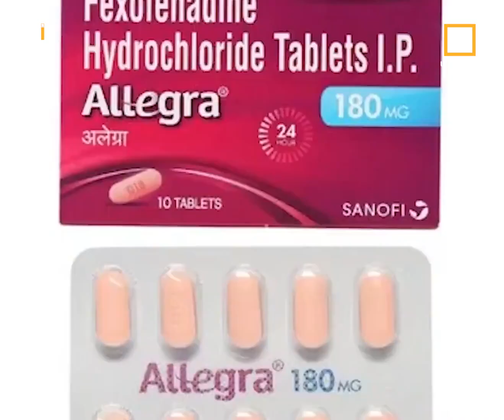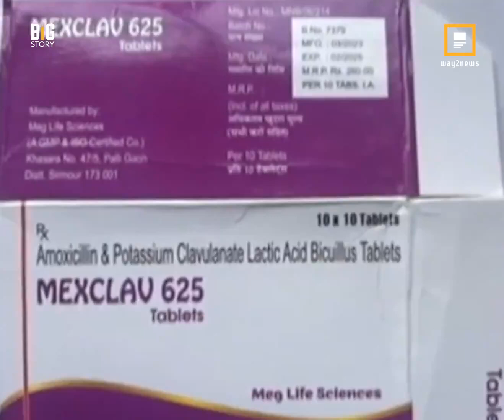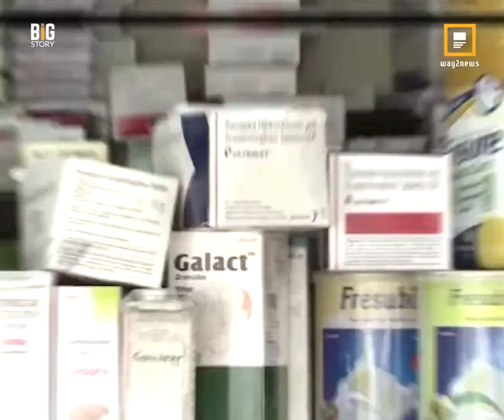How to find the fake medicines